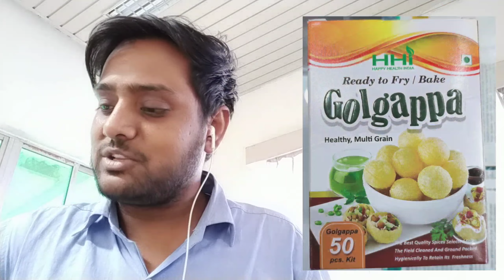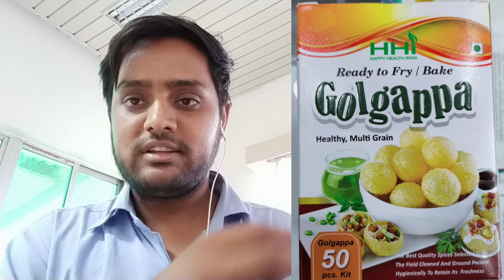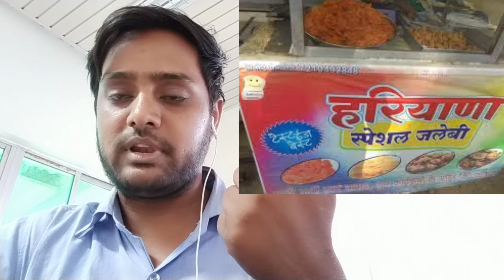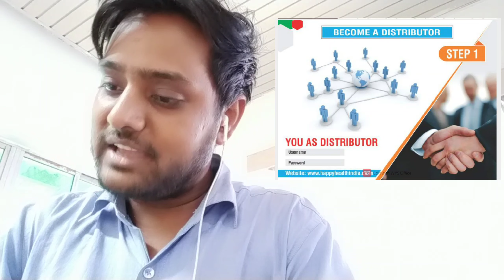प्रचार करो पैसे कमाओ | HHI प्रोडक्ट्स का प्रचार करके हम पैसे कमा सकते हैं | HHI Plan